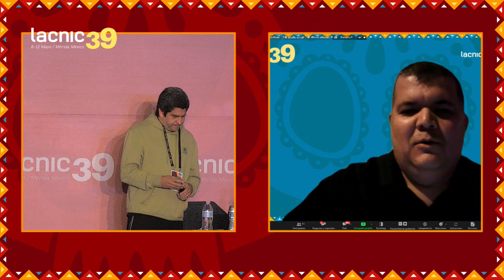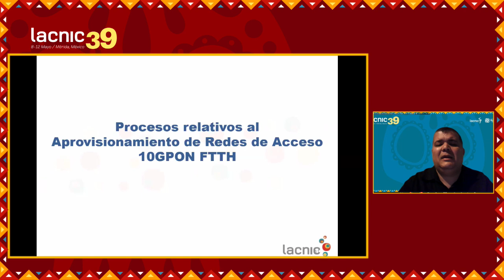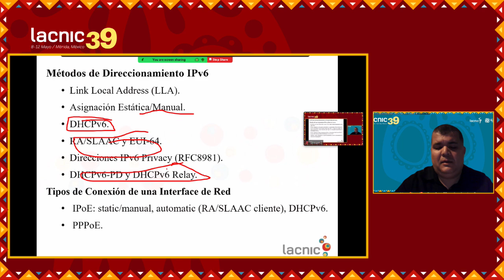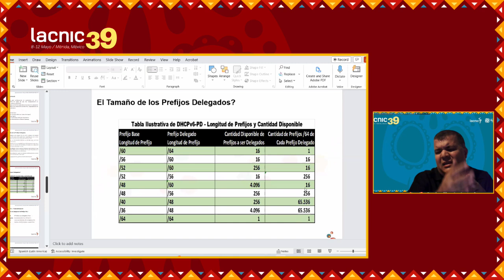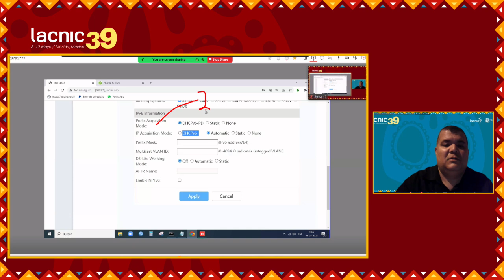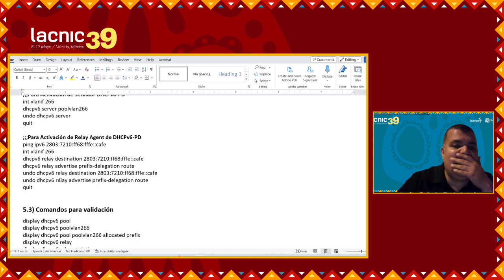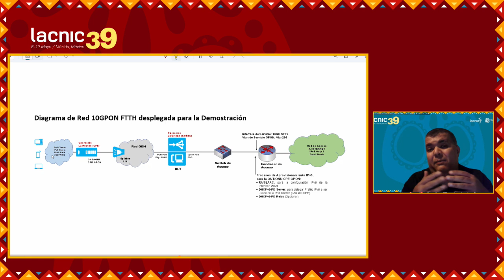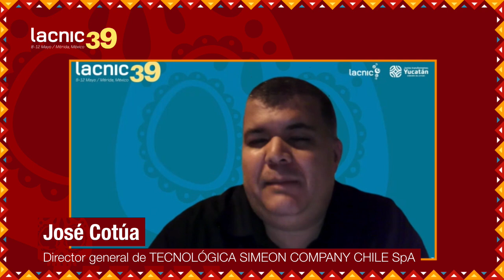Tutorial IPv6 parte 3 PT